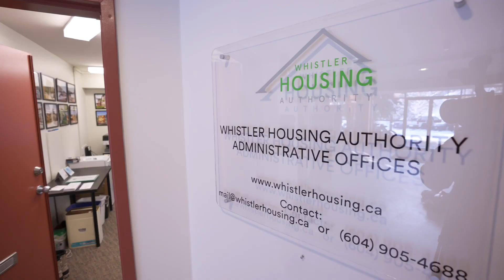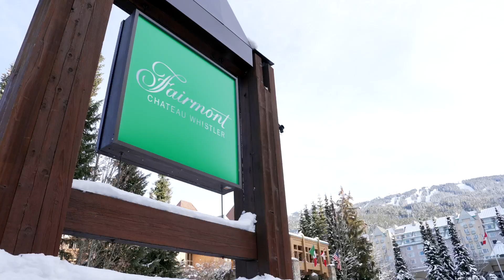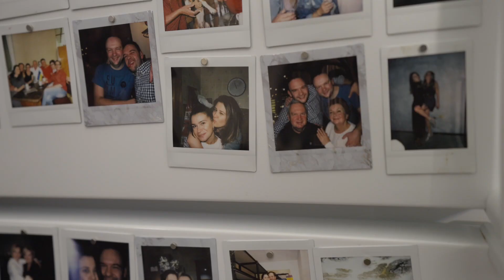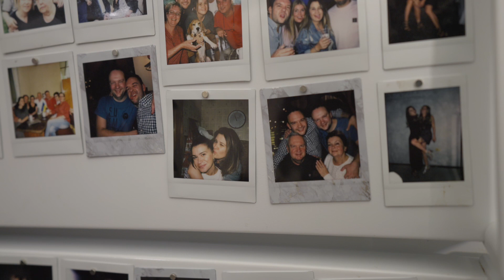Meet Roman and Veronika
Originally from Ukraine, Roman moved to Whistler for work in 2015 and struggled to find affordable housing. Thanks to Whistler Housing Authority’s employee housing program, Roman eventually secured an affordable unit in Whistler’s Legacy neighbourhood.

When war broke out in Ukraine, he rescued his wife, her dog and his parents from the country and brought them to Canada.

Get the latest CMHC Updates, including affordable housing insights, right in your inbox